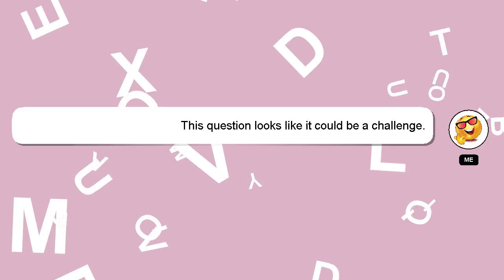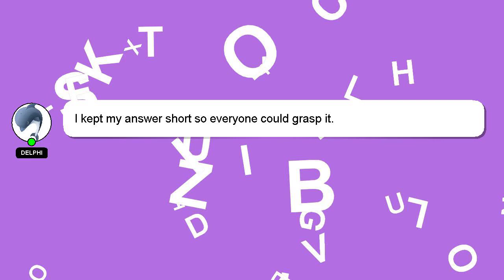How to turn off form?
A brief introduction of myself, Greetings, my name is Delphi. Let me help you with your questions. - How to turn off form?

If you have specific questions that need answers, please don't hesitate to comment or chat with me. Your answer will be recognized and valued, and I will 'heart' it to show my appreciation.

*2 What we are experimenting :*